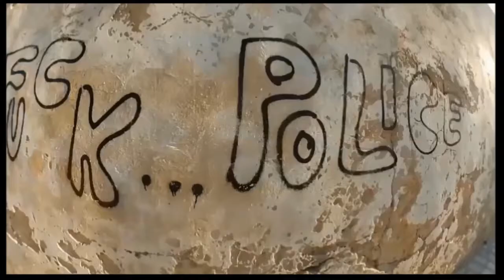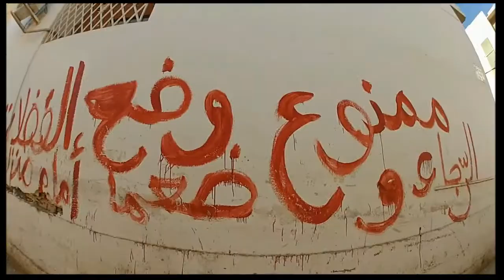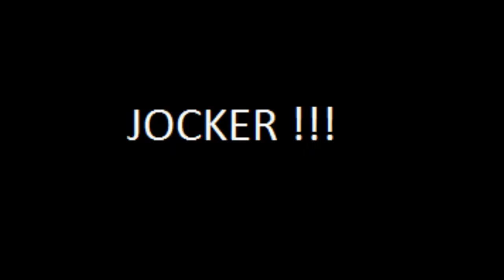AN-15 ✪ 7wemna حومنا (Official Music Video)